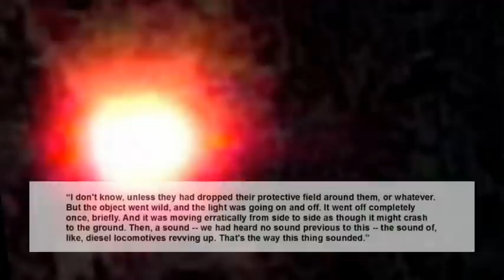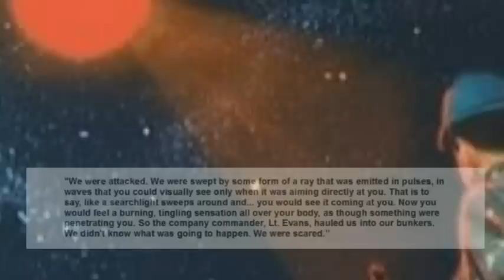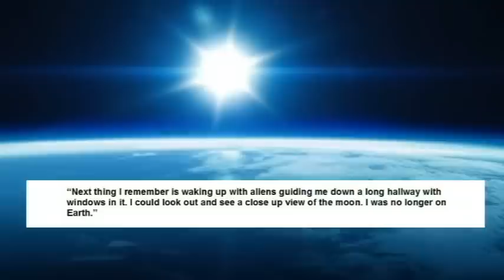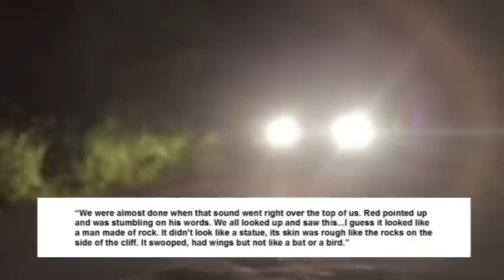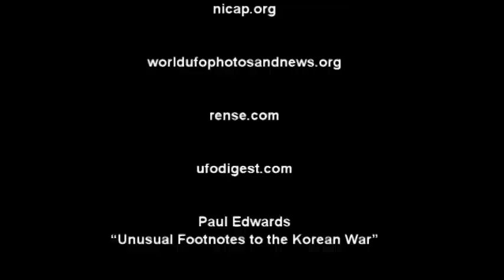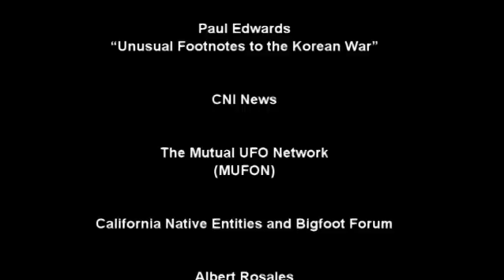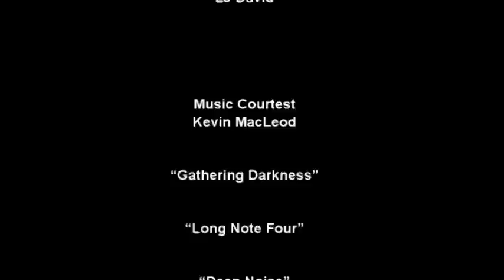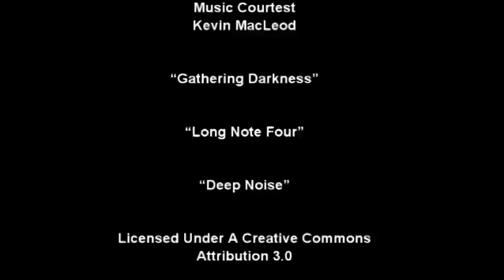'Strange Things 3: UFO Attack, Missing Time and Rock Men' | Paranormal Stories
In this video, I discuss three cases involving UFOs, aliens, missing time and strange entities.